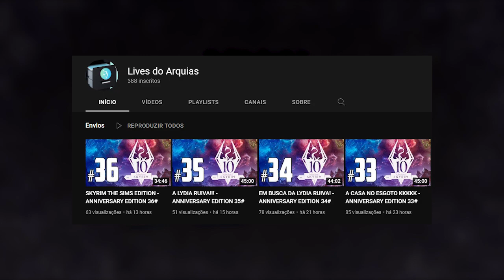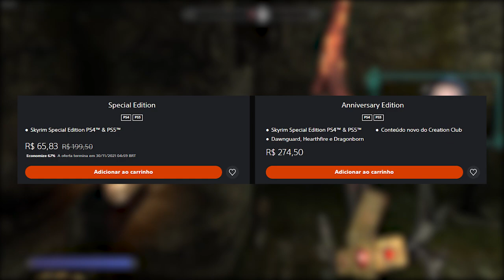O SKYRIM ESTÁ MAIS BARATO!! MELHOR MOMENTO PARA COMPRAR!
DEDICATÓRIA
Primeiramente eu dedico a Deus, que está comigo em todos os momentos e me ajudando em todas as coisas.
Em segundo lugar eu dedico a minha mãe, uma mulher forte e poderosa, que me da apoio em todos os meus sonhos e nunca soltou a minha mão.
E em terceiro lugar a você que está vendo esse vídeo, seja inscrito antigo ou novo, muito obrigado por me acompanhar.

"Eis que consideramos felizes os que foram perseverantes. Vocês ouviram a respeito da paciência de Jó e sabem como o Senhor fez com que tudo acabasse bem; porque o Senhor é cheio de misericórdia e compaixão."
Tiago 5:11